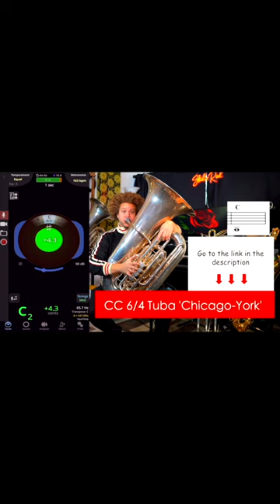WESSEX TUBAS 6/4 CHICAGO YORK CC TUBA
Beginner/Intermediate/Advanced you will learn to play like a Pro! FULL VIDEO ON YOUTUBE!